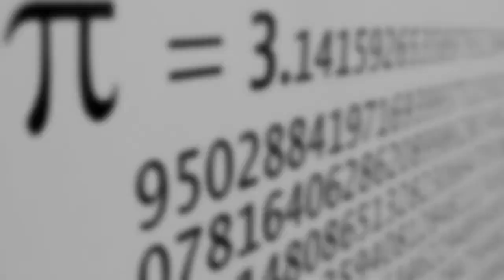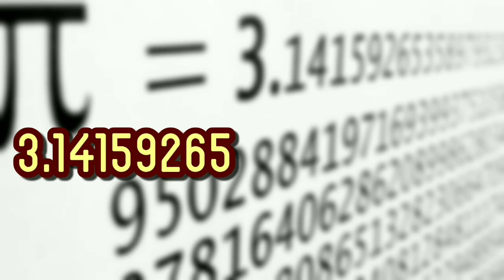Pi Day || What is Pi || Pi History in Bengali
In this Video Pi (π) history is depicted in brief. History of pi began 2000 years ago. Pi history facts are very much interesting. Pi story are found in Ancient Babylon, Egypt, India. People around the world celebrate Pi Day on some special days.